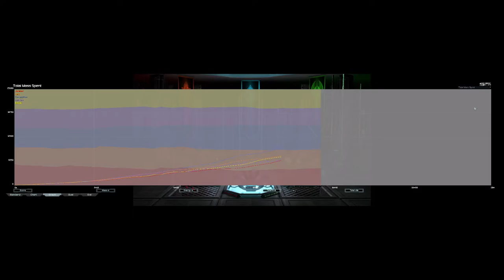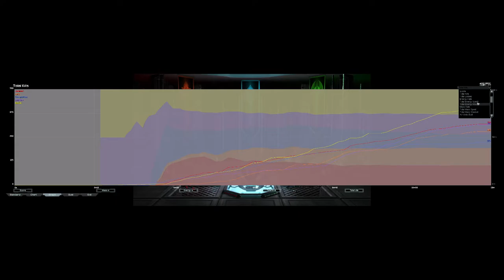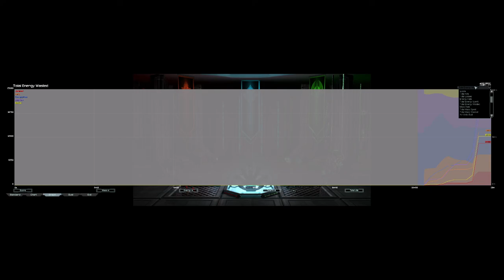Boss vs My Base | Genesis of the Order Survival